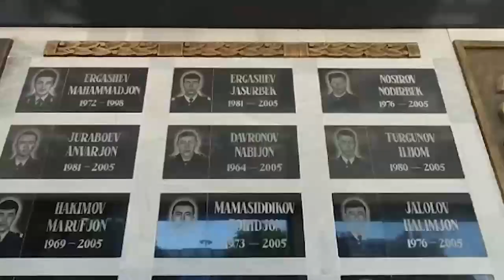Xizmat burchini ado etish chog‘ida halok bo‘lgan xodimlarning yaqinlari xolidan xabar olindi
"9 may – Xotira va qadrlash kuni" munosabati bilan Andijon viloyati IIB huzuridagi Tergov boshqarmasi tomonidan tizim faxriylari hamda xizmat burchini ado etish chog‘ida halok bo‘lgan xodimlarning yaqinlari xolidan xabar olindi